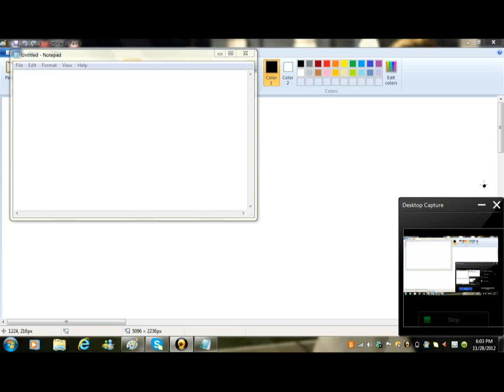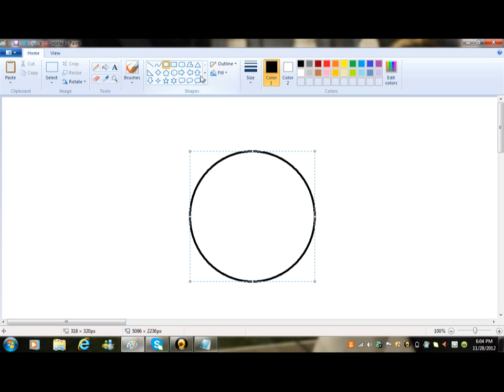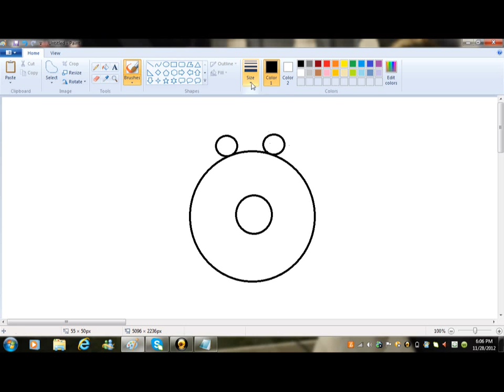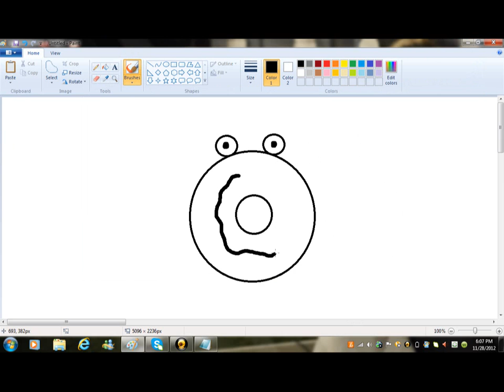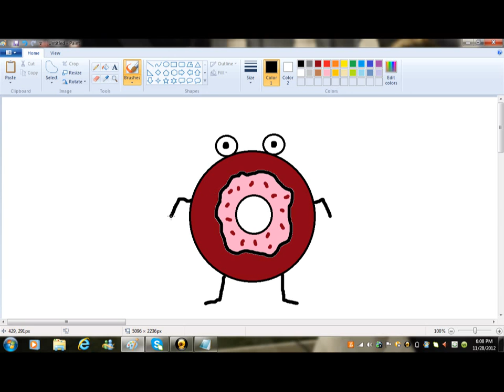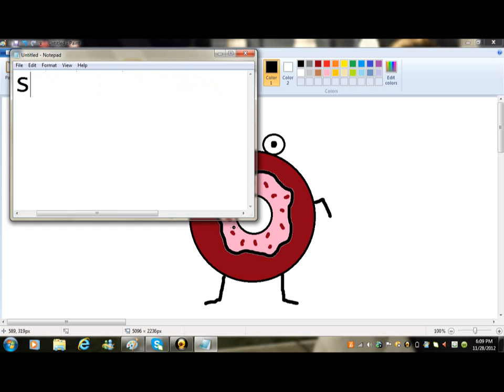The Donut Man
DONUTS DONUTS DONUTS DONUTS!